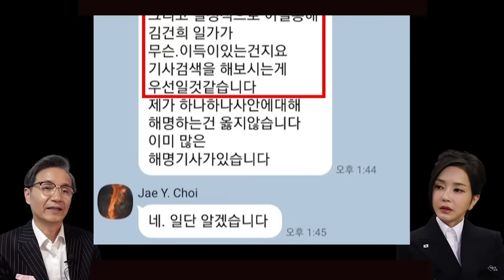[김건희 카톡 공개] 뻔뻔하게도 "양평 고속도로 강력 부인"